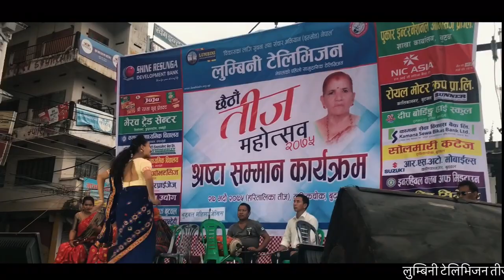लुम्बिनी टेलिभिजन तीज महोत्सव २०७५ !! Teej program 2075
लुम्बिनी टेलिभिजन तीज महोत्सव २०७५ (Lumbini television teej program 2075)

 Video by - milan karki

Location : butwal traffic chock